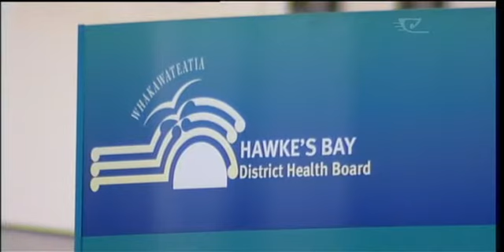Diabetes sufferer fears DHB axing of vital service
A public campaign by Put Patients First is trying to stop the Hawke's Bay District Health Board's axing of a crucial diabetes service. The DHB has announced it will no longer fund the GYPSI (General Practitioner Special Interest) diabetes service despite outstanding and ongoing clinical outcomes for patients, which are also closing the inequality gap for Māori with diabetes.